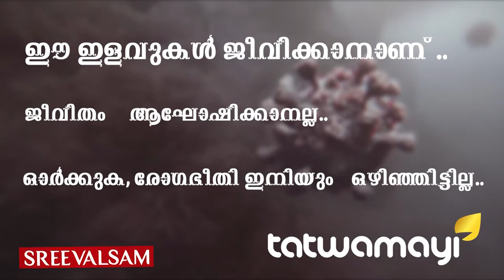സംസ്ഥാനത്ത് കോവിഡ് വൈറസിന്‍റെ സ്വഭാവത്തില്‍ മാറ്റം... കൂടുതല്‍ ജാഗ്രതയോടെ പ്രതിരോധം...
സംസ്ഥാനത്ത് കോവിഡ് വൈറസിന്‍റെ സ്വഭാവത്തില്‍ മാറ്റം... കൂടുതല്‍ ജാഗ്രതയോടെ പ്രതിരോധം... രോഗലക്ഷണങ്ങള്‍ പ്രകടമാകാനും രോഗം സ്ഥിരീകരിക്കാനും ചികിത്സിച്ച് ഭേദമാക്കാനും കൂടുതല്‍ സമയമെടുക്കുന്നത് വൈറസിന്റെ സ്വഭാവം കൂടുതല്‍ സങ്കീര്‍ണ്ണമാകുന്നുവെന്ന സൂചനയാണ് നല്‍കുന്നത്...